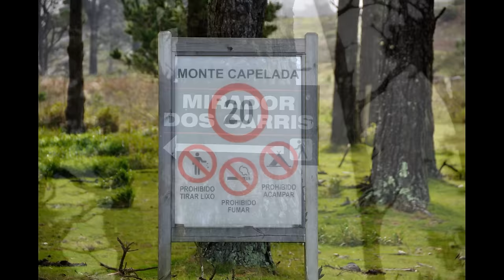Capelada 1 - 2015